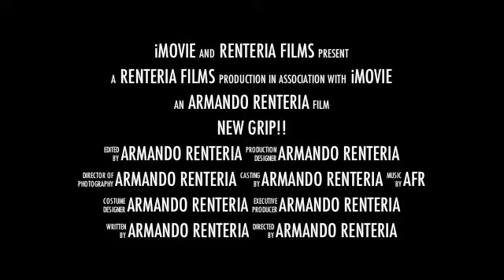get to the 70's